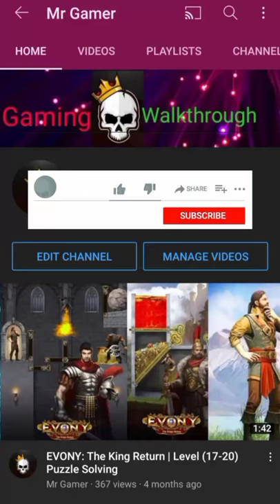Save The Daddy Mobile Gaming Walkthrough / Home Pin Hard Level